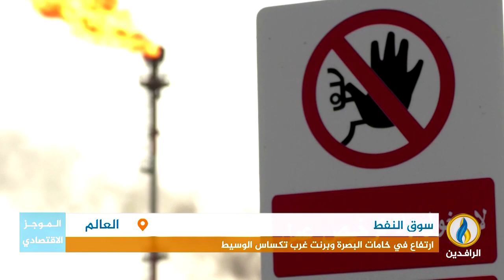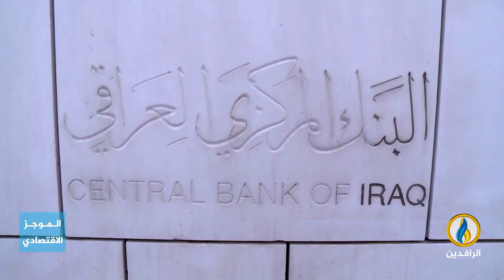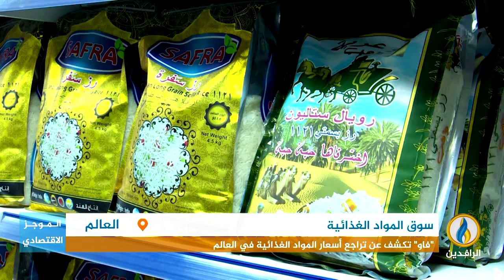أبرز الأخبار الاقتصادية على قناة_الرافدين ليوم السبت في